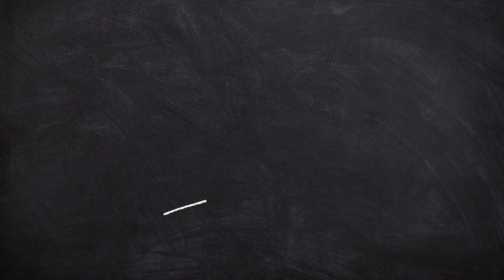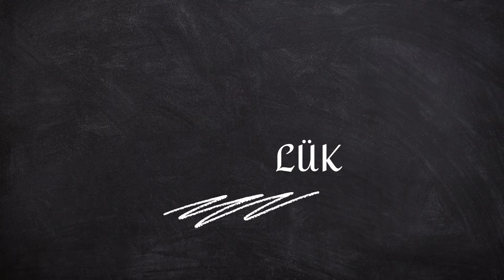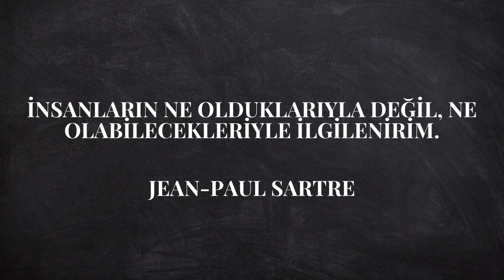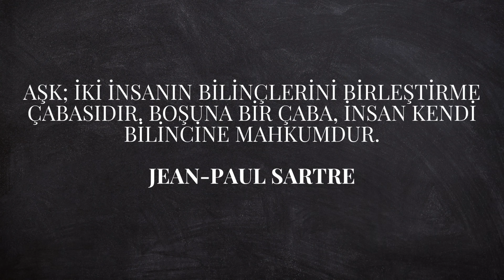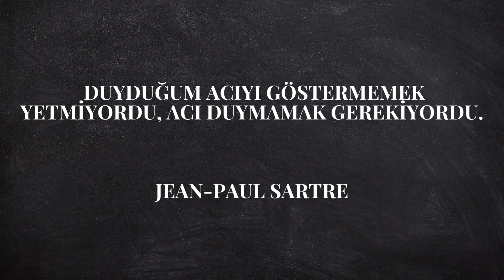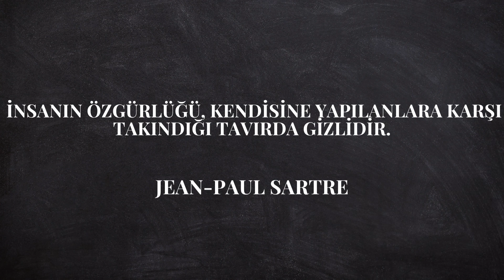Jean- Paul Sartre ve Özgürlük(Podcast)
Birinci Dünya Savaşı’nın sebep olduğu yıkım, yalnızca askeri ve politik düzeyde kalmamıştır. Bu yıkım, bireylerin iç dünyalarında yarattığı tahribat ile bireyin yaşamının dinamiklerini kökünden sarsmıştır. İkinci Dünya Savaşı’nın başlangıcına kadar olan ve “İki Savaş Arası” olarak adlandırılan dönemde bireylerin yaşadıkları kimlik bunalımları, felsefe ve edebiyatın başlıca esin kaynaklarından olmuştur. Bu bağlamda, XX. yüzyılın en önemli figürlerinden biri de hiç şüphesiz Jean-Paul Sartre’dır. Sartre, iki büyük dünya savaşının modern zamanlar bireyinin üzerinde yarattığı tahribatı ve öznenin kendi olma çabasını ve arayışlarını, temsilcisi olduğu Varoluşçuluk felsefesi ekseninde, üç ciltten oluşan Özgürlük Yolları adlı roman dizisi ile okuyucuya aktarır. Bu podcastte Sartre’ın Özgürlük anlayışımdan ve bireylerin öz arayışından bahsedeceğim.

Kaynaklar:

file:///Users/macbook/Downloads/506408.pdf
file:///Users/macbook/Downloads/Jean_Paul_Sartrein_Ozgurluk_Yollari_Akil1.pdf